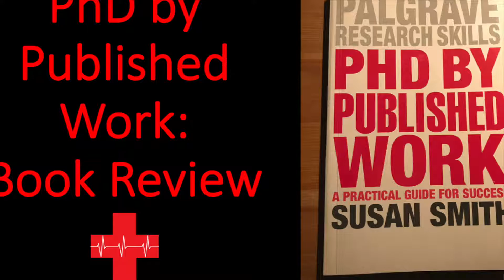PhD by Published Work: Book Review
PhDs are becoming more common for paramedics (and other professions) in the UK and around the world. This video is a short review of the book: PhD by Published Work by Susan Smith, who obtained her PhD via this route in 2013.